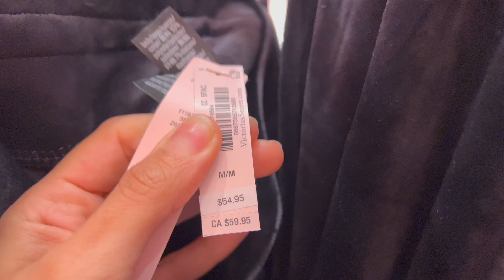Victoria's Secret NEW COLLECTION 2022 / VIRTUAL SHOPPING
Victoria's Secret NEW COLLECTION 2022 / 50% SALE / DESIGNER

Hello my friends, come shop with me at Victoria's Secret